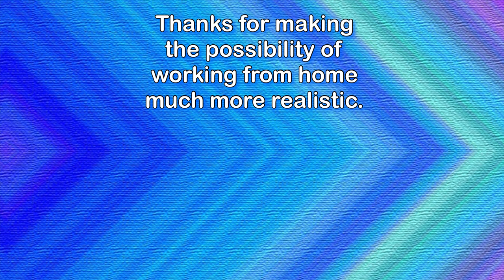How to make a basic twisted silver wire link chain.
A simple twisted link chain can be quick and easy to make.
This video is to show how to twist a chain link for making a basic silver chain.￼

thanks … Nick

Ps
If you would like to see more of my silver chain making videos … here's another link to click…